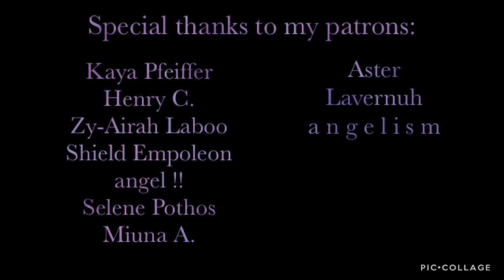The Real You | ASMR | Grell Sutcliff x Transgender! Listener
When your parents don’t take kindly to your news, Grell is eager to offer you the support you deserve.

Next: Spider Claude Faustus

Special Thanks to my Current Patrons:

Crystal Shy
Lioru92
Ivory
Diego Flores-Reyes
Thomas Flanagan
arlertq
Vendovi
Jon S
Sir Inarius
Charuzu
Velen Pereyra
Wolves Ghost
James
Piper Cansen
Kaya Pfeiffer
Henry C.
Zy-Airah Laboo
Shield Empoleon
angel !!
Selene Pothos
Miuna A.
Aster
Lavernuh